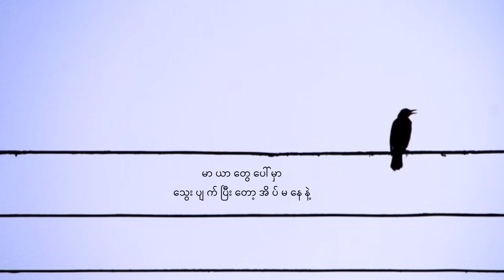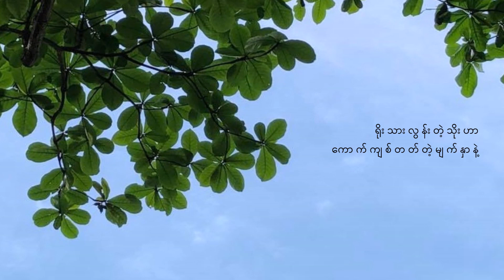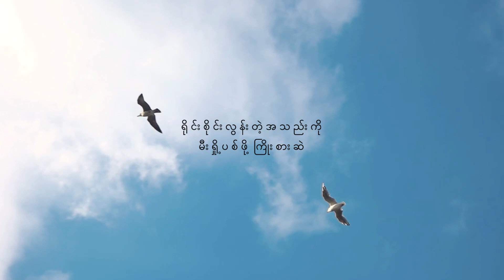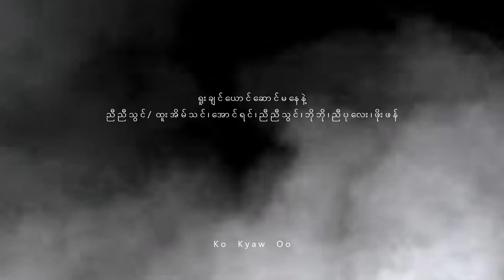ရူးချင်ယောင်ဆောင်မနေနဲ့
ညီညီသွင်၊ ဘိုဘို၊ ထူးအိမ်သ င်၊ အောင်ရင်၊ ညီပုလေး၊ ဖိုဖန်

✔Credit to original singers and composers.
✔Please buy for the original songs from iTunes, Amazon Music or Google Play.